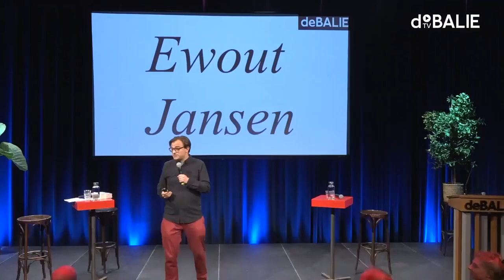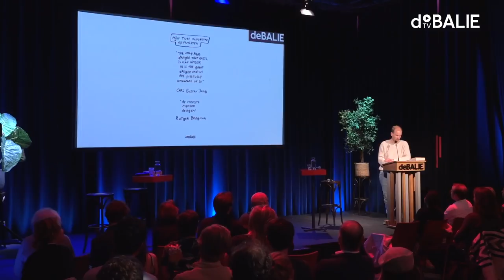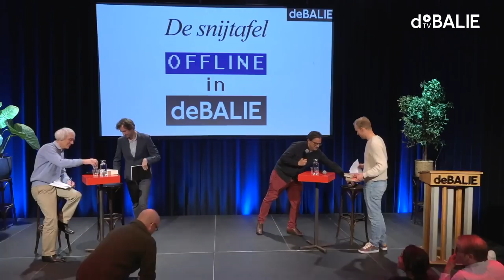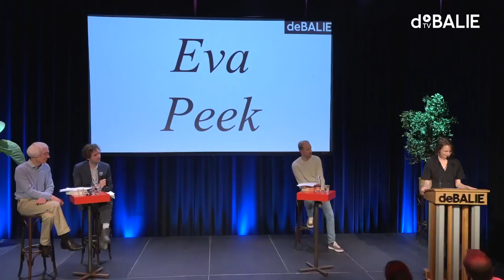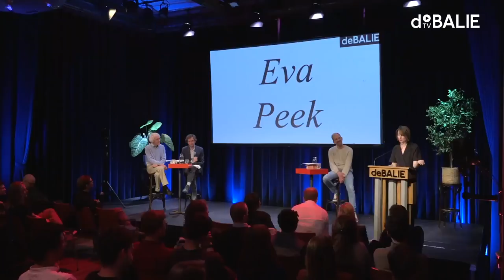De meeste mensen deugen | De snijtafel gaat offline! #73 met Rutger Bregman en Eva Peek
In De snijtafel #73 bespreken Kasper C. Jansen en Simon Burgers het bekende boek De meeste mensen deugen van Rutger Bregman. Na de wereld-première van een (ingekorte) Balie-versie komt niemand minder dan Rutger Bregman zelf op de kritiek reageren in een debat onder leiding van Ewout Jansen. Het fenomeen Eva Peek (NRC) onderbreekt het debat met een column.

DE SNIJTAFEL
De snijtafel is een internetvideoserie waarin sinds september 2012 populaire cultuur wordt ontleed, geïnterpreteerd en bekritiseerd. Sinds kort draait De snijtafel (succesvol) op crowdfunding. De serie is meer dan 4 miljoen keer bekeken op YouTube. Twee sprekers zitten naast elkaar aan een tafel en doorlopen stapsgewijs een bron uit de populaire cultuur, waarover zij allebei kritisch zijn. Vaste spreker is Kasper C. Jansen, die is opgeleid als toneelschrijver.